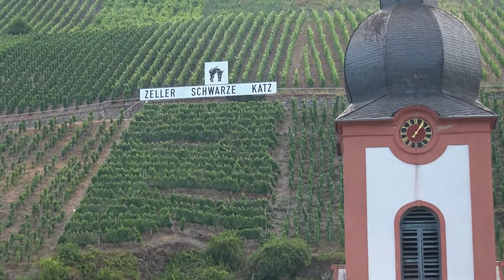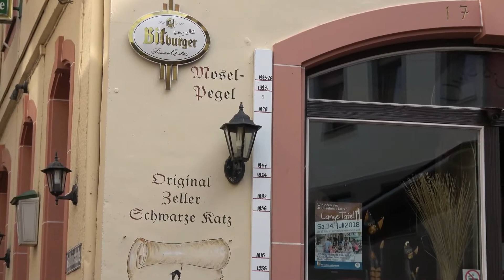Zell an der Mosel - Filmpjes Jan De prins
Zell ist eine Gemeinde im deutschen Bundesland Rheinland-Pfalz, im Landkreis Cochem-Zell an der Mosel gelegen. Die Stadt hat 4.075 Einwohner .Die Moselstadt Zell liegt an einer der schönsten und größten Mäander der Mosel, dem Zeller Hamm. Zwischen der Mosel und den steilen Weinbergen gelegen, ist die Stadt idyllisch gelegen.

 Zell is een gemeente in de Duitse deelstaat Rijnland-Palts, gelegen in de Landkreis Cochem-Zell aan de rivier de Moezel. De plaats telt 4.075 inwoners .Het Moezelstadje Zell is gelegen aan één van de mooiste en grootste meanders van de Moezel, de Zeller Hamm. Ingeklemd tussen de Moezel en steile wijngaarden is het stadje idyllisch gelegen .

Zell is a municipality in the Landkreis Cochem-Zell on the River Moselle in the German state of Rhineland-Palatinate. The town has 4,075 inhabitants. The Moselle town of Zell is located on one of the most beautiful and largest meanders of the Moselle, the Zeller Hamm. Sandwiched between the Moselle and steep vineyards, the town is idyllically located .